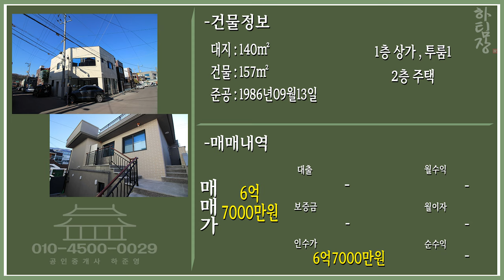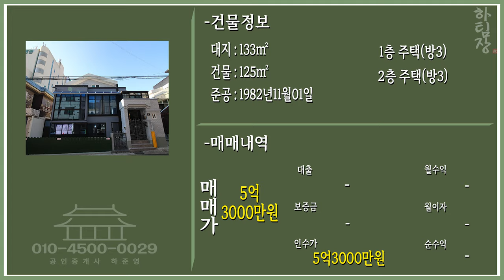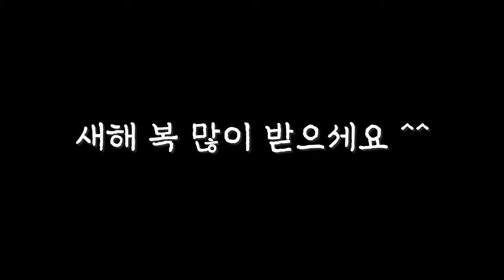대구주택매매 역세권,올리모델링 두집 비교한번 해보시죠 ~ 퀄리티 차이는 좀 나긴하네요^^;;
조건은 같은 역세권에 올리모델링 주택입니다
일반주택과 상가주택
주택은 역이랑 3분 상가주택은 역이랑 5분 비교해보시죵~~

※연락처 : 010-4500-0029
※카카오톡 ID : 45000029 (검색)
※해당영상 매물번호:160123

▶소재지 : 대구광역시 달서구 송현동 1925-17
▶소재지 : 대구광역시 달서구 송현동 1931-10
▷면적 : 대지 140㎡ / 연면적 157㎡
▷면적 : 대지 133㎡ / 연면적 125㎡

▶거래형태 : 매매
▷거래예정금액 :6억7천만원
▷거래예정금액 :5억3천만원
▶중개대상물의 종류: 상가주택 , 주택

▷사용승인일 : 1986년09월13일
▷사용승인일 : 1982년11월01일
▶총 층수 : 지하 0층 / 지상 2층

▶방향[거실 기준] :남동
▷입주가능일 : 2023년01월020일이후 협의가능
▶방수[근린생활시설 미포함] / 욕실수 : 방 5개 / 욕실 4개
▶방수[근린생활시설 미포함] / 욕실수 : 방 6개 / 욕실 2개

▷관리비[청소비용,승강기 유지비용 등] : 매월 약 200,000원 예상

◆대표:沈民貞
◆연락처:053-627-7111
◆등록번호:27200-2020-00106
◆소속공인중개사 : 하준영